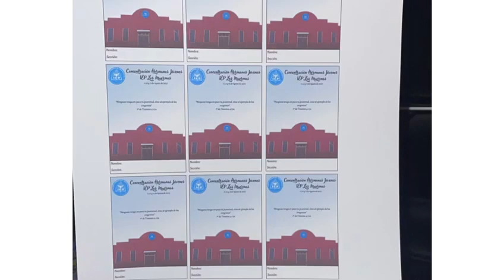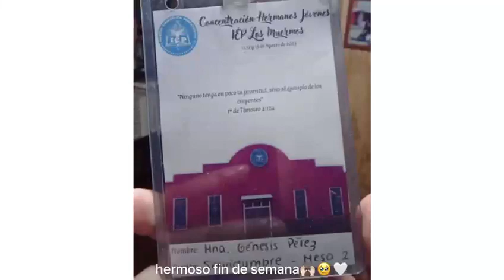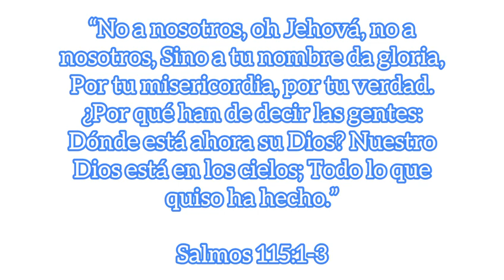Concentración de Hnos. Jóvenes en IEP Los Muermos, Chile.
Concentración de Hermanos Jóvenes en Iglesia Evangélica Pentecostal Los Muermos, Chile. realizada los días 11, 12 y 13 de Agosto de 2023. Iglesias Invitadas; Alerce, Fresia, Purranque, Puerto Montt, Puerto Varas, Amcud, Castro, Quellón, Maullin.
Honra, Gloria y Suprema Alabanza a nuestro Dios. Amén.